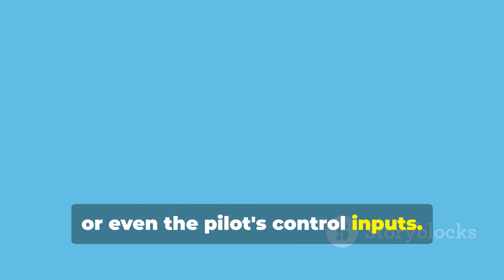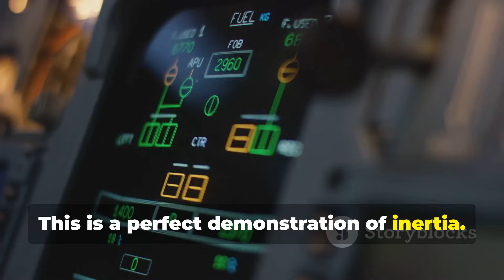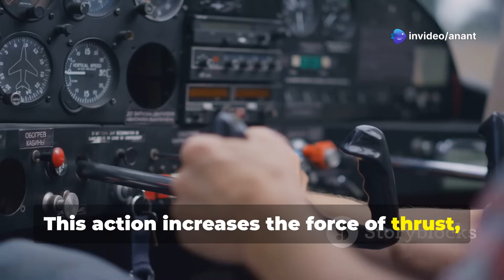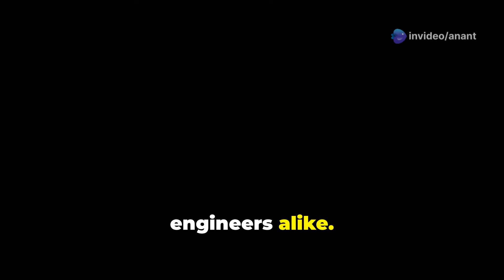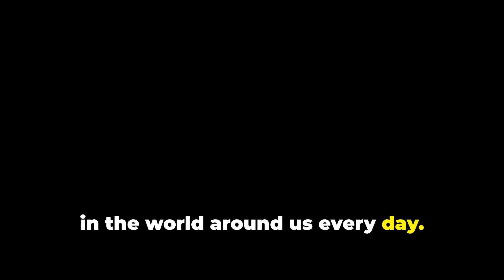Newton's Laws of Motion Explained with Airplanes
Facts - Truth - Let's examine the unchanging laws of motion across time and space with Airplanes!